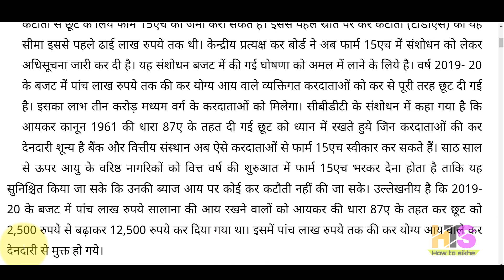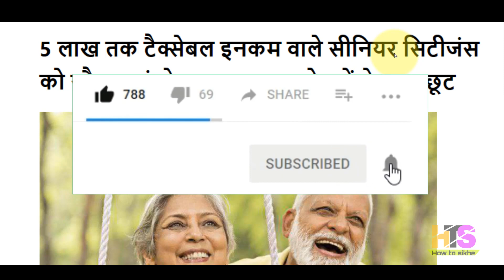Lok Sabha Election 2019- PM Modi का वरिष्ठ नागरिकों, पेंशनर्स को बड़ा तोहफा| Pension Today News 2019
My New Youtube Channel(Please Visit)
Shan Talk

*My Laptop*

*My Smartphone*

*My Tripod*

*Queries solved*
1) PF Benefits For Employees
2) PF Benefits IN HINDI
3) epf latest news in hindi 2018
4) pf latest news today in hindi 2018
5) EPFO New Update 2018 / epfo news in budget
6) epf new password , epf pension news
7) link kyc with uan , uan news , bank account with uan
8) how to link bank with uan
9) pf balance check online 2018
10) pf kaise nikale , pf kaise check kare
income tax tds return
tds return filing online in hindi
form 15h for senior citizen